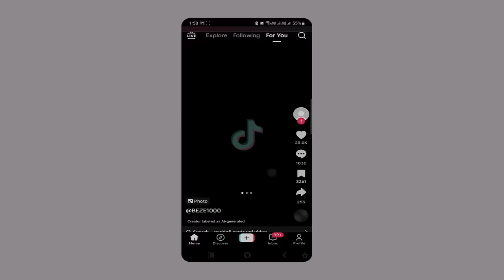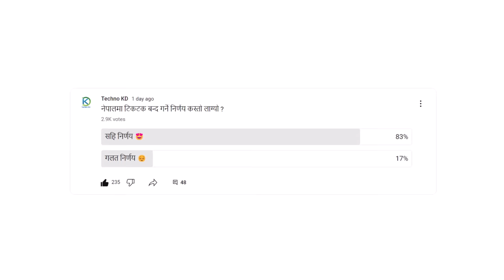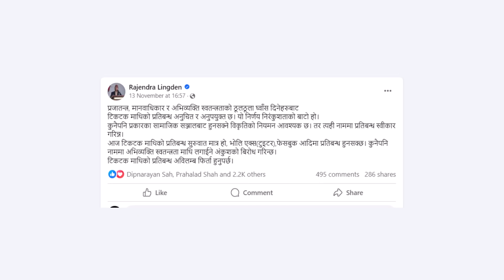चाँडै खुल्दै TikTok हुदैन बन्द | TikTok Will Be Unban Soon | Tiktok Banned In Nepal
Yas video ma tiktok ban ko barema vaneko xu kina ra kasari tiktok lai nepal sarkar le ban gareko xa ra ab kahely tiktok unban hunxa yasko sampurna jankari yas video ma share gareko xu.